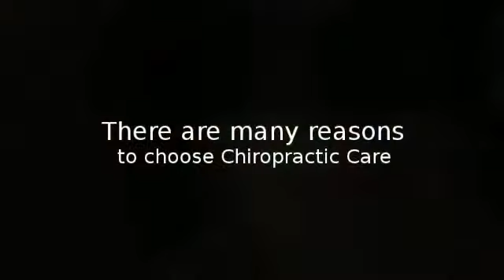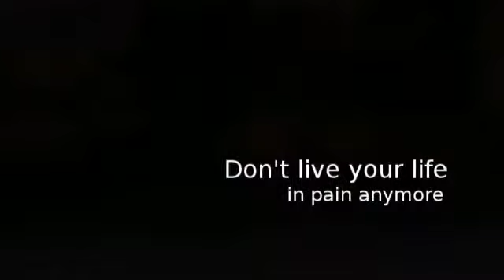Apopka, FL Chiropractic - Dr. Kenneth Ross